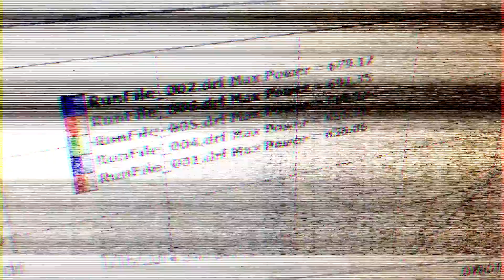Supra on Pump Gas @20PSI Makes 691 RWHP - Real Street Performance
Precision 6766
Precision 1000cc Injectors
CP Pistons 9.2:1
Carrillo Rods
Stage 1 Head
GSC Power Division S1 Cams
Ferrea Valvetrain
Virtual Works Intake Manifold
AEM Series 1